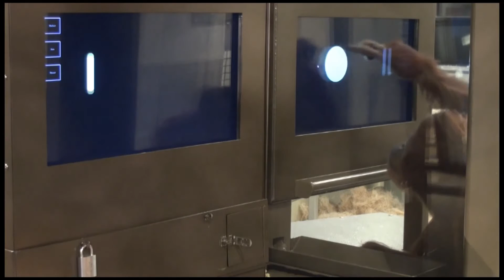Great Ape Gamers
At the Indianapolis Zoo, orangutans are using computers in fascinating ways! And they're even enjoying a version of a classic video game. See how our great apes progressed from learning the basics of digital ping pong to playing like seasoned gamers, and how each orangutan has developed a unique style of play. Plus, all of the fun and games have a practical purpose, as well: helping researchers better understand the intelligence of these great apes.